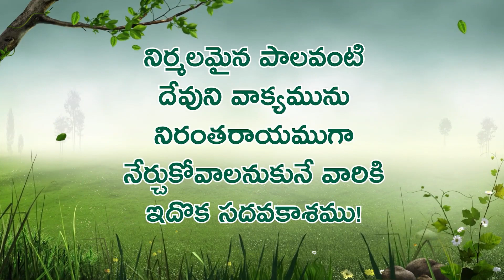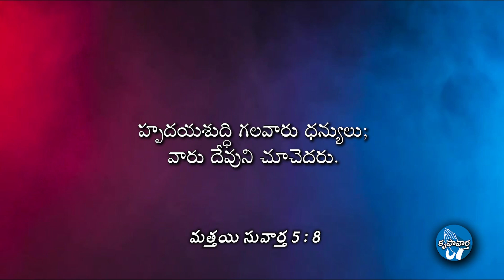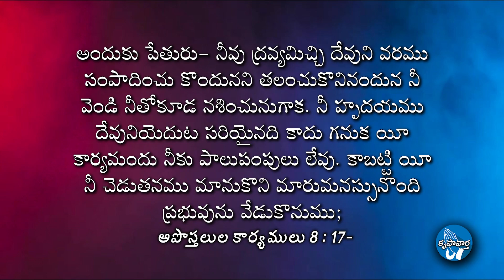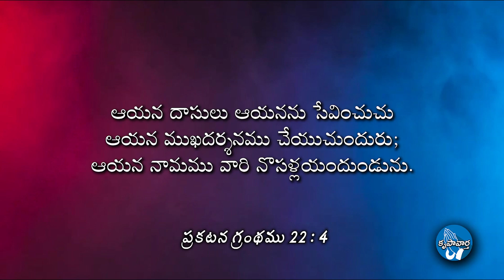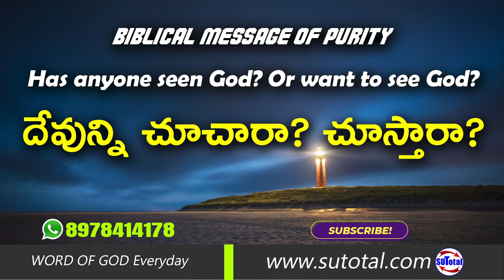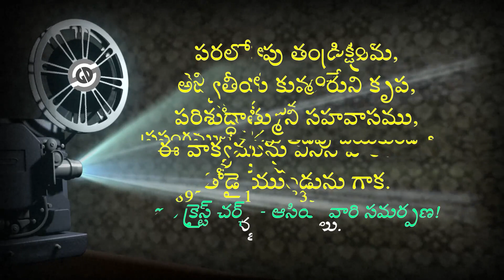దేవున్ని చూచారా? చూస్తారా? • Has anyone seen God? or want to see God?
ఈ వీడియో యొక్క పూర్తి వివరముల కొరకు క్రింది లింక్ ను సంప్రదించండి!
Follow this below link for more details and further information.

👉క్రీస్తు యేసు నామములో అందరికీ వందనములు.

దేవుని మహాకృప వలన మాచే రచింపబడిన పుస్తకములు:
1. జీవించే కళ ఎలా?

2. సర్వలోకానికి సువార్త (సంచిక – 1) 📙

3. సర్వలోకానికి సువార్త (సంచిక – 5) 📘

4. నిత్యజీవ పరిశోధన (2016) 📒

5. నిత్యజీవ పరిశోధన (2017) 📕

6. దేవుడు తీసిన సినిమా 📘